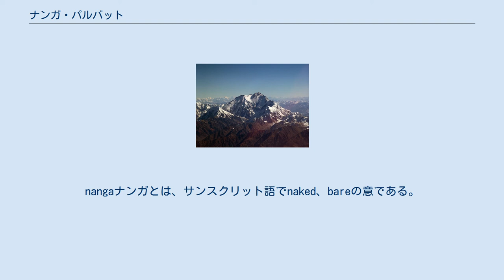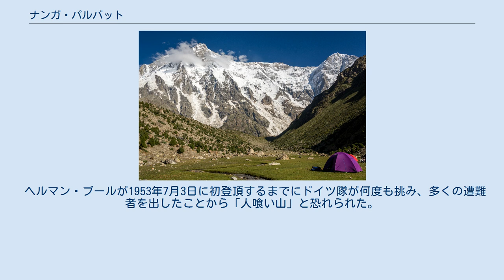ナンガ・パルバット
ギルギット・バルティスタン州の山
ナンガ・パルバット（Nanga Parbat ウルドゥー語: ننگا پربت‎）は、ヒマラヤ山脈のパキスタンギルギット・バルティスタン州にある山。
標高は8,125 mで世界第9位。
 「ナンガ・パルバット」はウルドゥー語で「裸の山」の意味で、その周囲に高い山がないことに由来する。
nangaナンガとは、サンスクリット語でnaked、bareの意である。
 南側のルパール壁は標高差4,800 mと世界最大の標高差を誇り、また屈指の登攀難壁である（初登攀はラインホルト・メスナーとギュンター・メスナー）。
西側のディアミール壁も困難な壁である。
南西稜は「マゼノリッジ」と呼ばれ、13 kmの間に7,000 m峰を6つ、6,000 m峰を2つ含むヒマラヤでも最大級の稜線となっている。
 ヘルマン・ブールが1953年7月3日に初登頂するまでにドイツ隊が何度も挑み、多くの遭難者を出したことから「人喰い山」と恐れられた。
2013年にブロード・ピークの冬期登頂が達成されたため、冬季登頂が成功していない数少ない8000メートル峰だったが、2016年の2月26日にシモーネ・モロが冬季登頂に成功した。
 ルパール壁ベースキャンプからの眺め 西側からの空撮写真